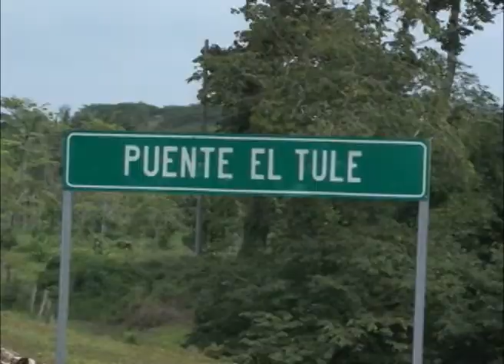La “consulta” de HKND dejó más preguntas que respuestas